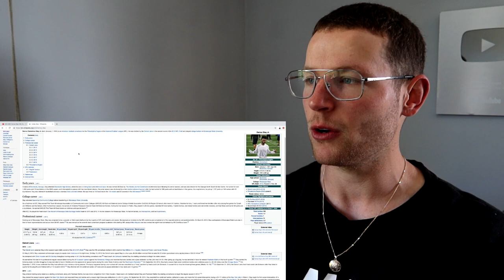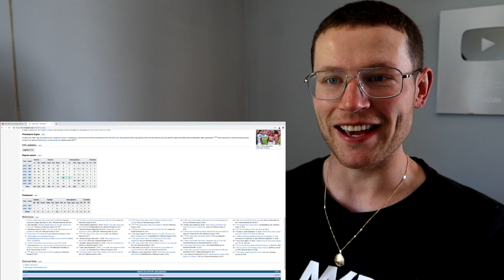Rugby Player Reacts to DARIUS SLAY (Detroit Lions CB) #92 The NFL Top 100 Players of 2020!